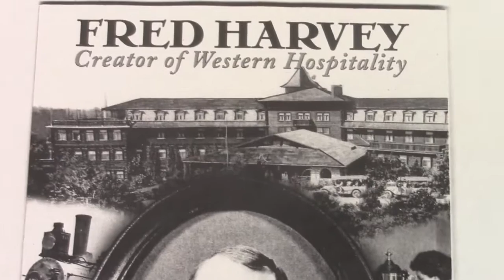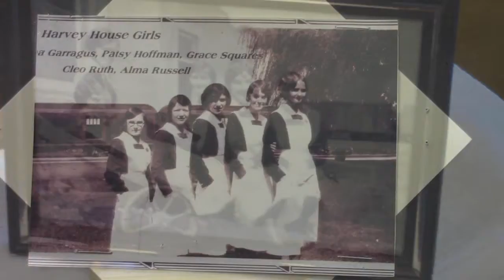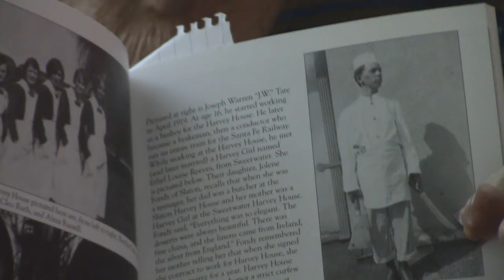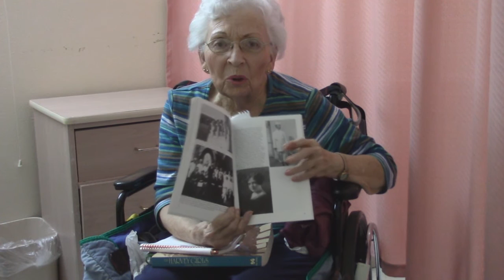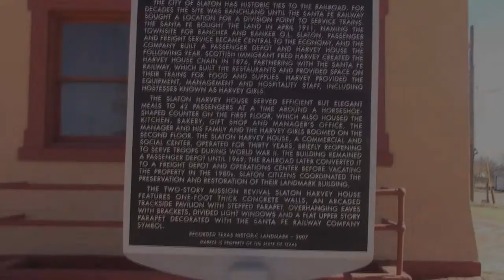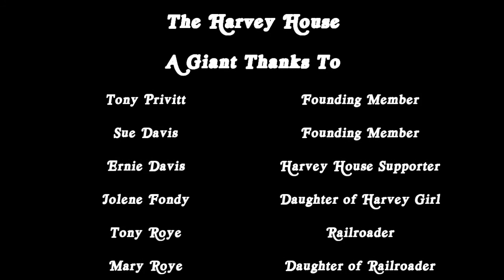Harvey House, Slaton, Texas - Slaton ISD Video